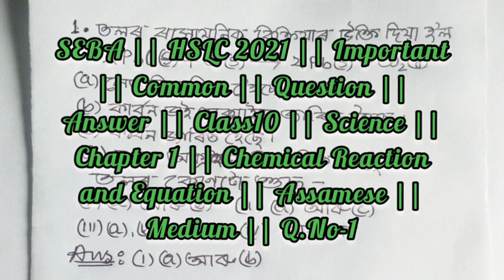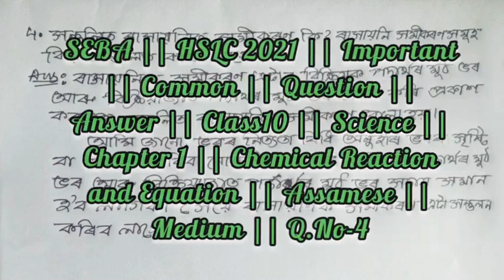Class 10 || Science || Chapter 1 || Chemical Reaction and Equation || Assamese || Medium | HSLC 2021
00:00 Introduction

00:14 SEBA || HSLC 2021 || Important || Common || Question || Answer || Class10 || Science || Chapter 1 || Chemical Reaction and Equation || Assamese || Medium || Q.No-1

01:01 SEBA || HSLC 2021 || Important || Common || Question || Answer || Class10 || Science || Chapter 1 || Chemical Reaction and Equation || Assamese || Medium || Q.No-2

01:41 SEBA || HSLC 2021 || Important || Common || Question || Answer || Class10 || Science || Chapter 1 || Chemical Reaction and Equation || Assamese || Medium || Q.No-3

03:11 SEBA || HSLC 2021 || Important || Common || Question || Answer || Class10 || Science || Chapter 1 || Chemical Reaction and Equation || Assamese || Medium || Q.No-4

04:26 SEBA || HSLC 2021 || Important || Common || Question || Answer || Class10 || Science || Chapter 1 || Chemical Reaction and Equation || Assamese || Medium || Q.No-5

05:12 SEBA || HSLC 2021 || Important || Common || Question || Answer || Class10 || Science || Chapter 1 || Chemical Reaction and Equation || Assamese || Medium || Q.No-6

06:14 SEBA || HSLC 2021 || Important || Common || Question || Answer || Class10 || Science || Chapter 1 || Chemical Reaction and Equation || Assamese || Medium || Q.No-7

07:21 Conclusion

In this video has only the important and common questions and answers for HSLC Final Examination 2021 from the Chapter 1 Chemical Reaction and Equetion of Class 10 Science

Class 10 || Science || Chapter 1 || Chemical Reaction and Equetion || Assamese || Medium

Class: 10

Subject: Science

Chapter: 1

Lesson: Chemical Reaction and Equetion

Board: Secondary Education Board of Assam; SEBA

State: Assam

Country: India